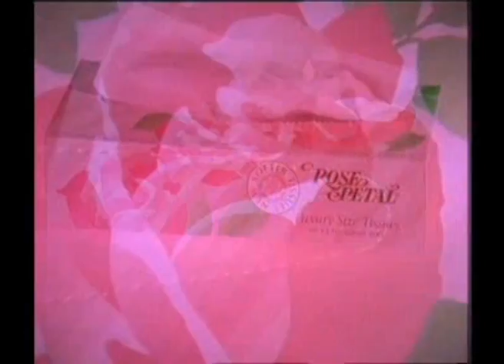Rose Petal Tissues TV Ad 1990s